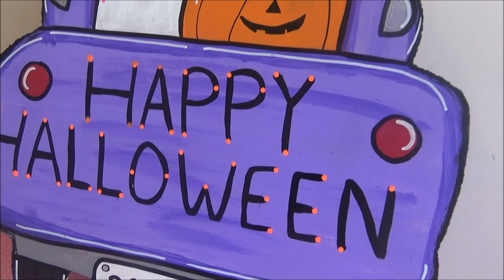Custom Dollar Tree Red Truck Sign - Halloween 2020 (Spanish)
MANDAME TUS CARTITAS A:
LauraTrev1
2000 S. 10st.
U.S.A